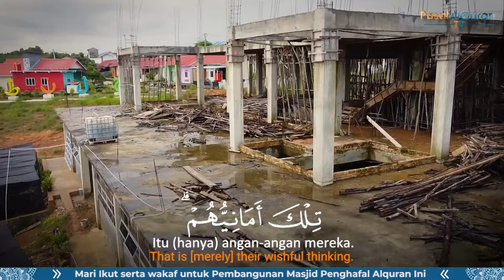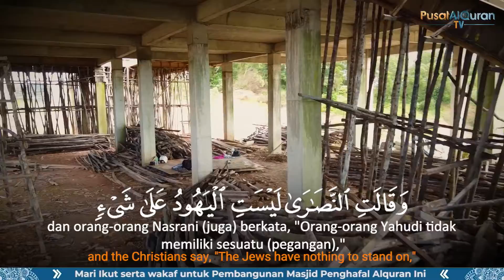Ngaji On The Spot - Masjid Tahfidz - Ustadz Suhada - AL BAQARAH AYAT 111 - 114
Ngaji On The Spot di Masjid Tahfidz bersama Ustadz Suhada,

PUSAT ALQURAN INDONESIA
Jl. karya (arah tobong bata) km 9
Tanjungpinang, Kepulauan Riau